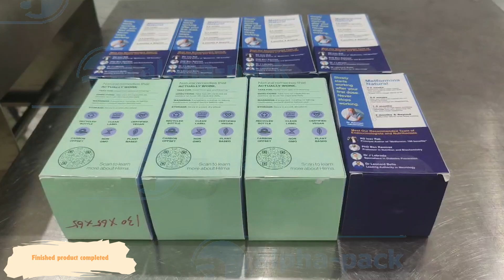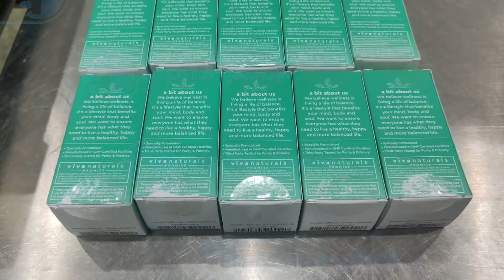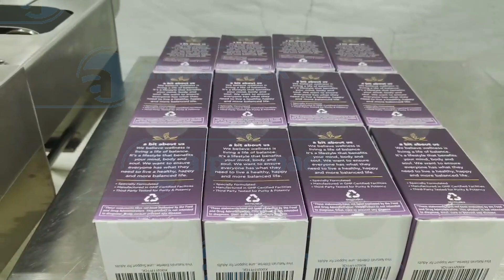ALB-223A double corner seal labelling machine